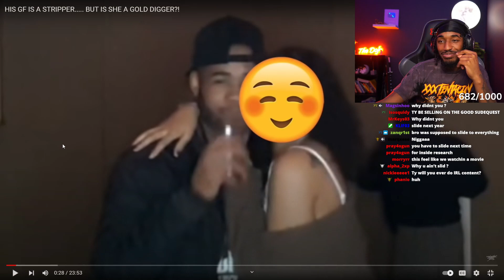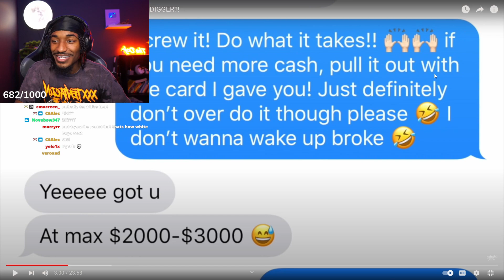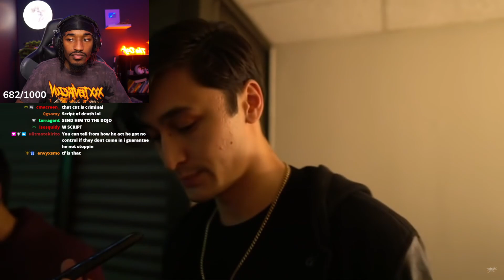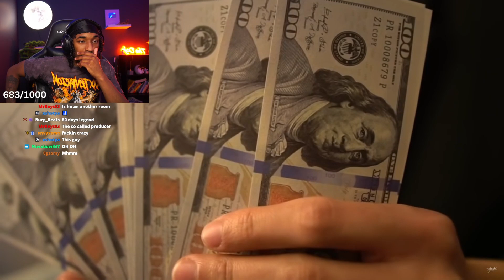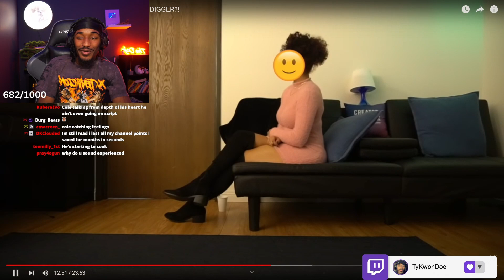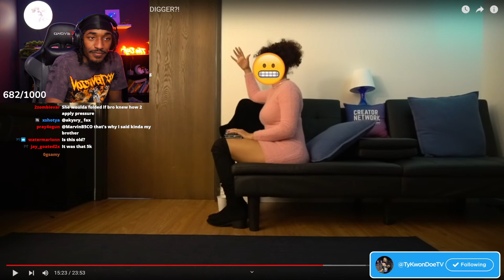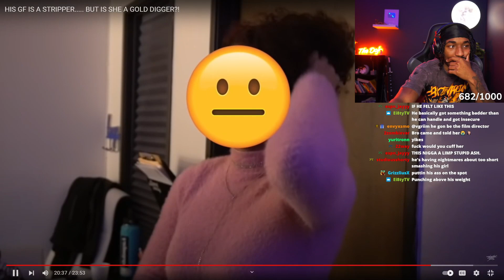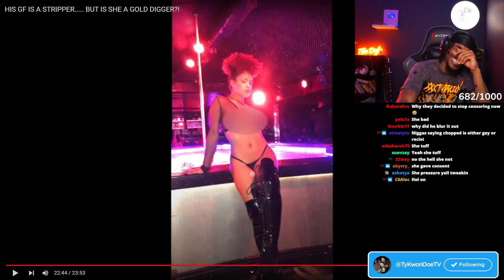Boyfriend TESTS Stripper Girlfriend Loyalty During Gold Digger Video... UDY Reaction